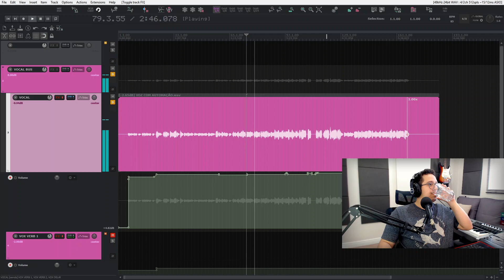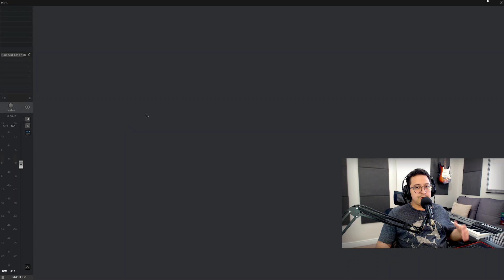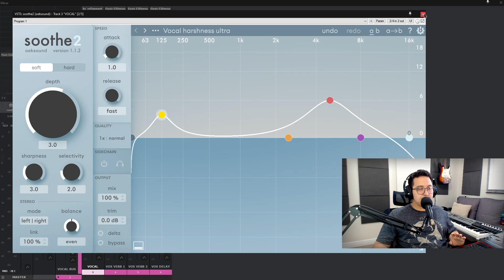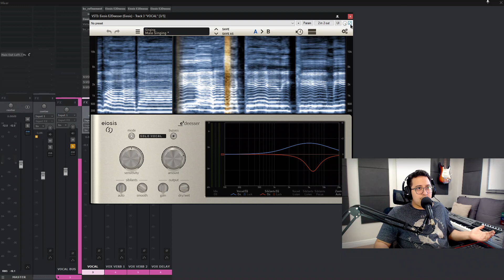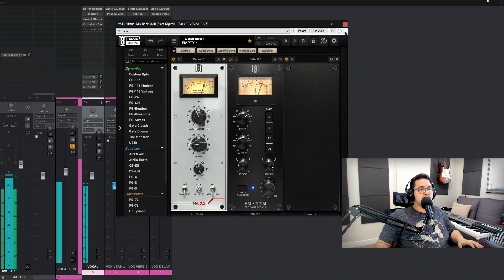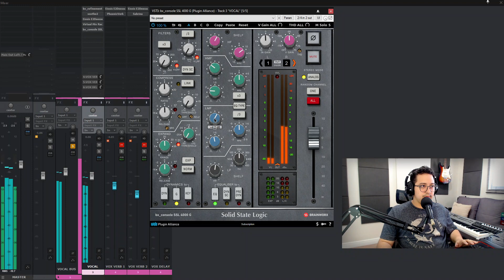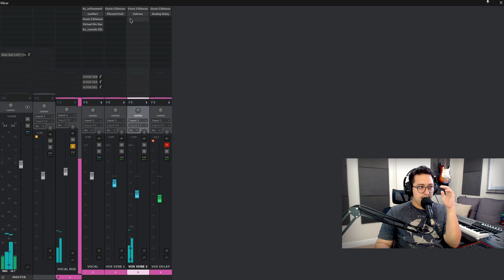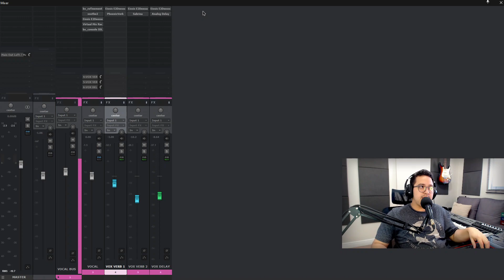TÉCNICA TOP DE MIXAGEM DE VOZ (EQ, COMPRESSÃO, REVERB, ETC)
Fala, turma! Hoje a dica é sobre mix de voz! to mostrando uma técnica que eu uso bastante nas minhas mixes e que é muito útil! Mostro os plugins usados e os conceitos por trás de tudo isso!
Espero ajudar no som de vocês!

*ASSISTA TAMBÉM*

PLUGINS USADOS:

bx_refinement (Brainworks / Plugin Alliance)
Soothe 2 (Oeksound)
e2deesser (Eiosis)
Virtual Mix Rack (Slate Digital)
bx_console SSL 4000 G (Brainworks / Plugin Alliance)
PhoenixVerb (Exponential Audio / Izotope)
Analog Delay (Presonus)